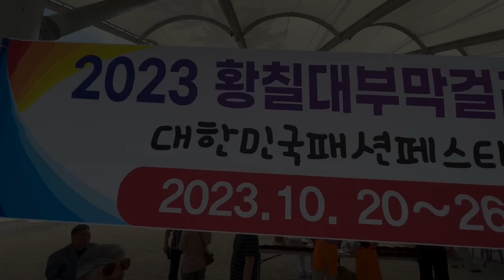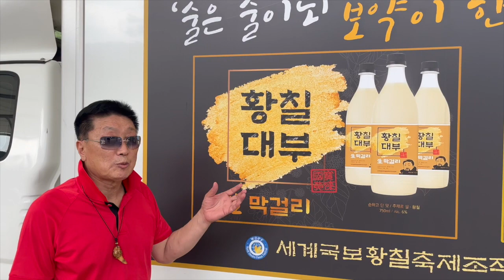2023 세계황칠축제 홍보영상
2023년 10월 20~26일
인사동 한국관 3층
세계황칠축제 개최

주소
서울 종로구 인사동길 12 대일빌딩 3층

這是李根植會長為了宣傳黃漆的優秀並使其走向世界而努力的廣播視頻。

2023年10月20日至26日仁寺洞韓國館三樓
世界黃漆節舉行

地址
首爾特別市鐘路區仁寺洞街12號大一大廈3樓

This is a broadcast video of Chairman Lee Geun-sik, who is working hard to publicize the excellence of Hwangchil and globalize it.

October 20-26, 2023 3rd floor, Korean Pavilion, Insa-dong
World Hwangchil Festival held

address
3rd floor, Daeil Building, 12 Insadong-gil, Jongno-gu, Seoul

인터뷰
황칠대부 이근식
운천농원 미선나무연구소 대표 김병준